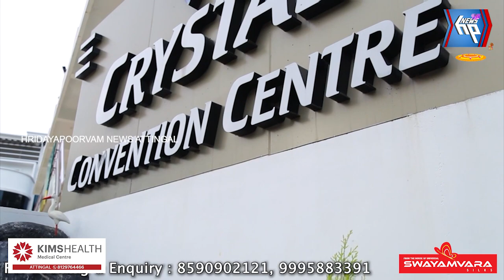ഹരിതകർമ്മസേനയുടെ സ്വാപ് ഷോപ്പ് പ്രവർത്തനം ആരംഭിച്ചു